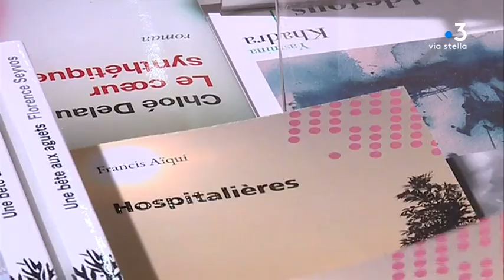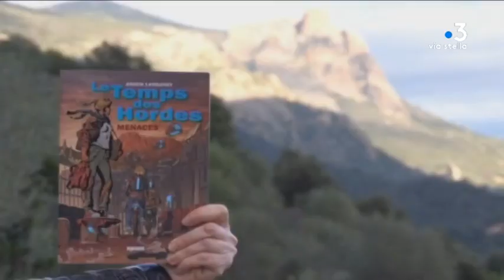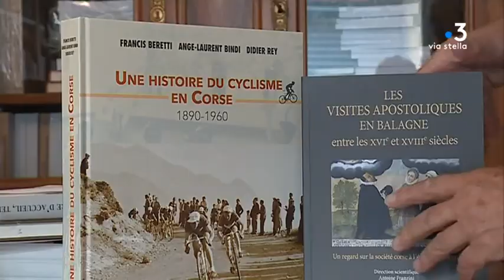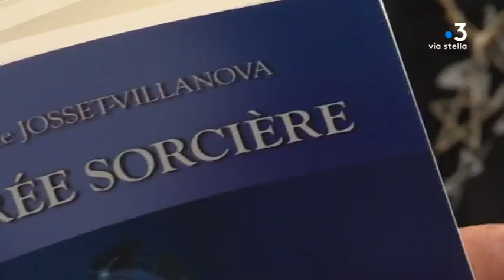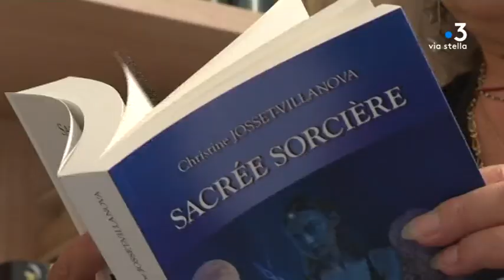Une rentrée littéraire particulièrement riche en période de crise sanitaire.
Moment redouté des éditeurs insulaires du fait de la concurrence nationale, cette rentrée littéraire est particulièrement riche cette année, en nombre et en qualité.
La crise sanitaire a en effet décalé la parution de nombreux titres prévus initialement au printemps. De quoi remplir sa bibliothèque à l’heure du couvre-feu…